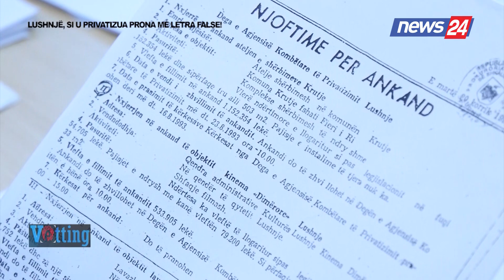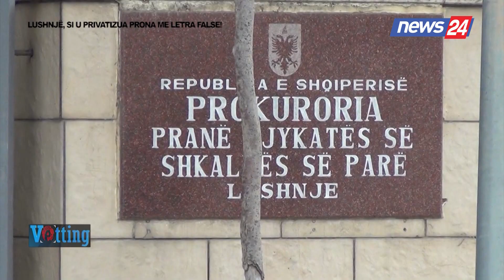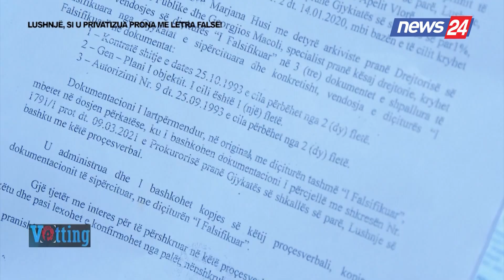Vetting zbulon skandalin në Lushnjë/ Ish-kinemaja u privatizua me dokumente false